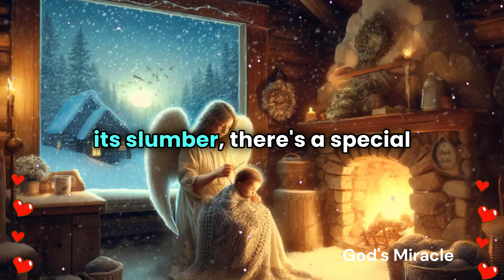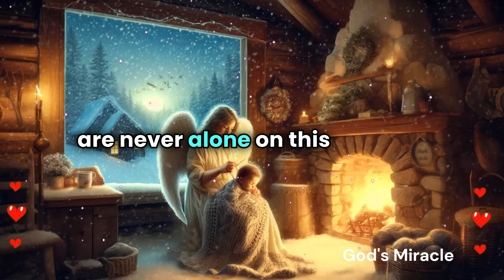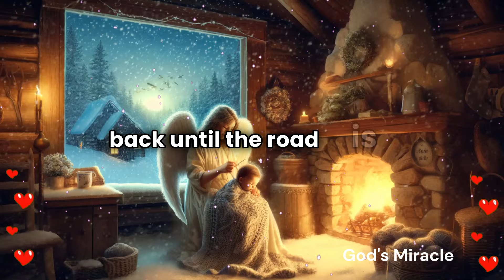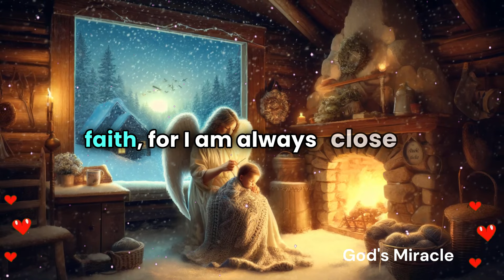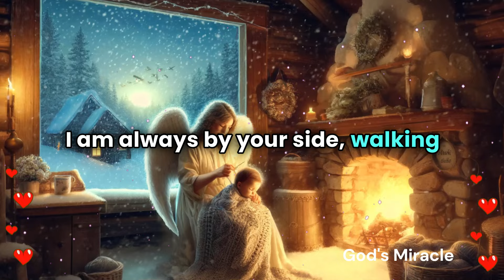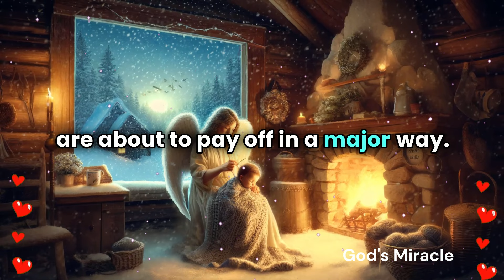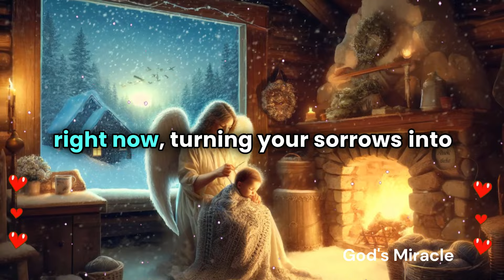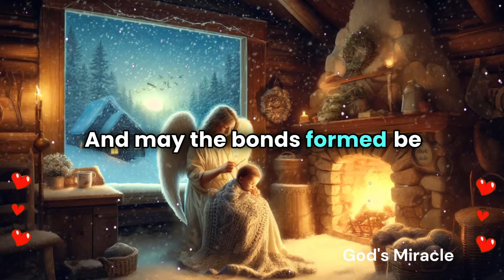💌 Someone is going to surprise you tonight because...